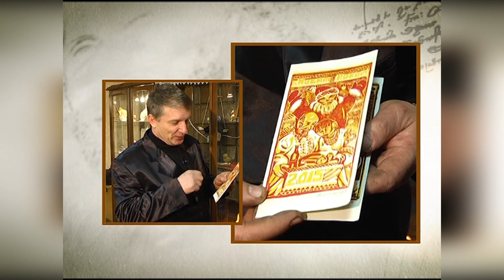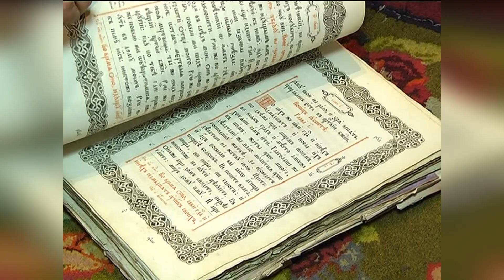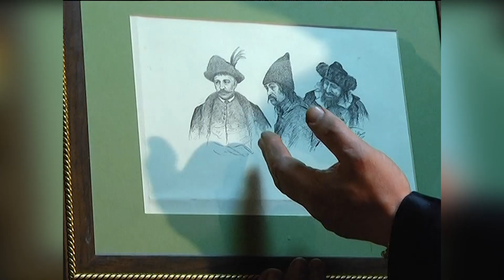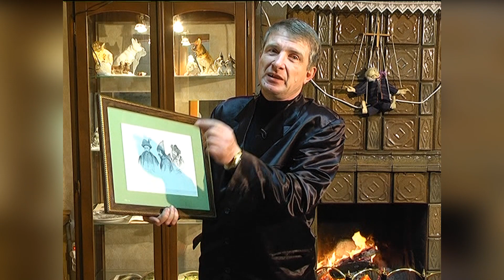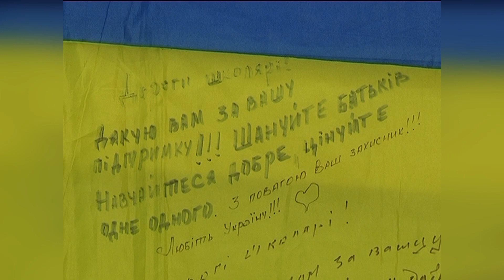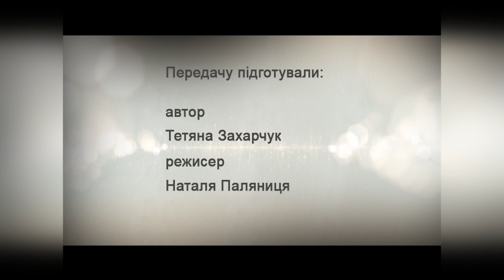тележурнал ARTЦЕНТР (2015 р.)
автор – Тетяна Захарчук

Це – телевізійний журнал. У цьому випуску розглядалися такі теми: про учасницю «Голосу країни» з Хмельницького Тетяну Козюк, про подорож у часі через антикваріат разом з краєзнавцем Олександром Черновим, про недитячий погляд на війну у дитячих малюнках.